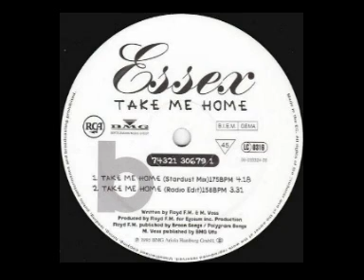Essex - Take Me Home (Stardust Mix)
Essex -- Take Me Home
Label: BMG Ariola Hamburg GmbH -- 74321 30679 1
Format: Vinyl, 12", Maxi-Single
Country: Germany
Released: 1995
Genre: Electronic
Style: Euro House, Happy Hardcore
Tracklist:
A1  Take Me Home (Pascal Device Remix)
A2  Take Me Home (Suffragette Mix)
B1  Take Me Home (Stardust Mix)
B2  Take Me Home (Radio Edit)